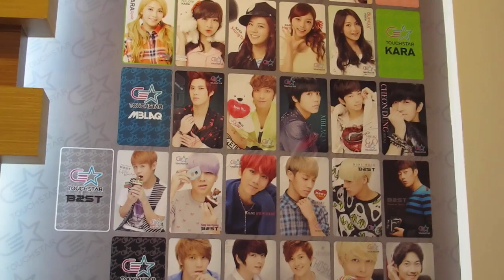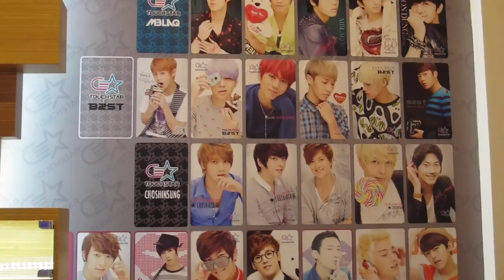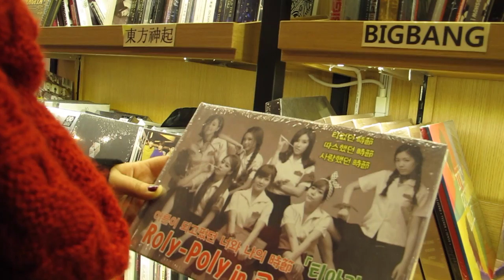DoubleTrouble TV 110: K-Pop + Dramas Coreanos y Compras en Corea ♥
Fuimos al Centro de K-pop y Dramas en Gangnam a buscarles cositas jocosas y luego los llevamos de compras con nosotros a Myeongdong^^

¡Hola!

G+D